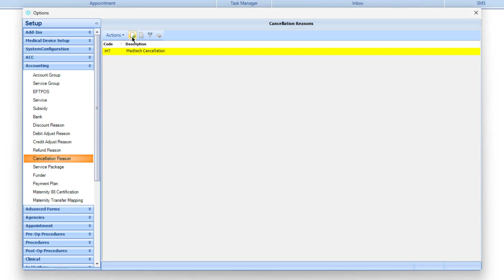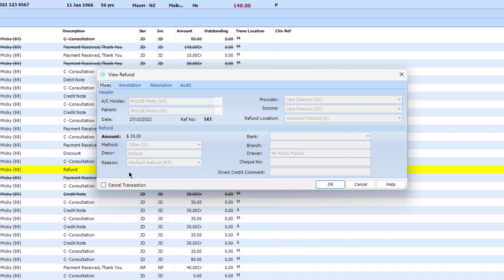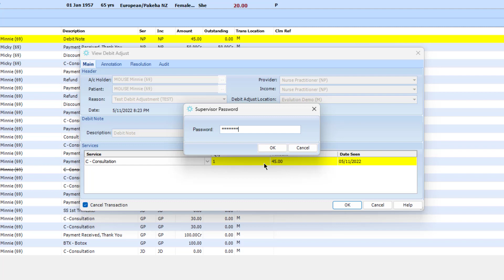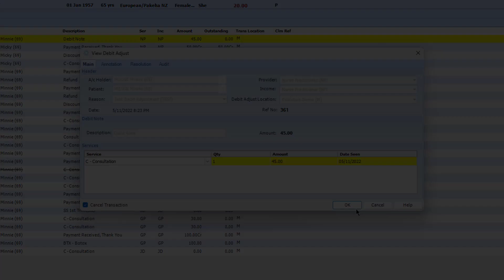Medtech Evolution Cancel Transactions | V6.2